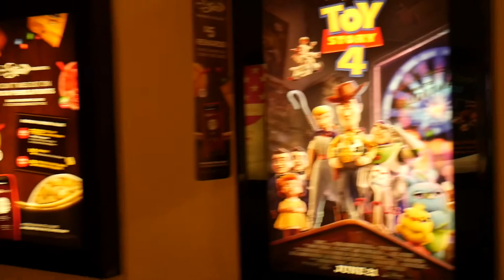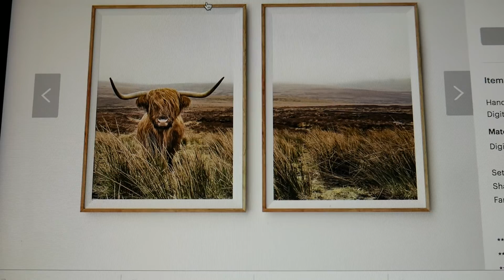Happy Mothers Day! | Detective Pikachu Review!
May 12, 2019 – Happy Mother's Day to ALL of the many wonderful kinds of mother's out there!

We spend the morning with Katie's Mom and see DETECTIVE PIKACHU! We spend the afternoon with Meg's mom, cooking her one of her favorite dinners and just relaxing. Meg gets to buy an early birthday present, Hairy Coos ;) ! And we have officially submitted an application for an apartment... SEND US GOOD VIBES PLEASE!